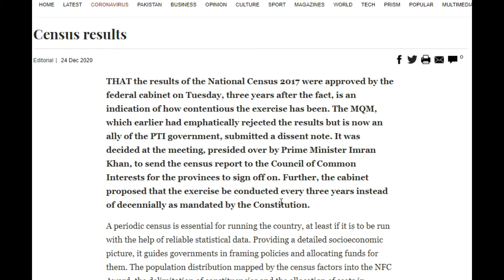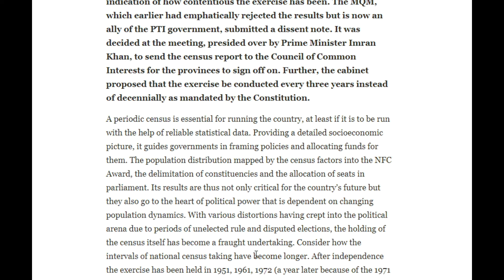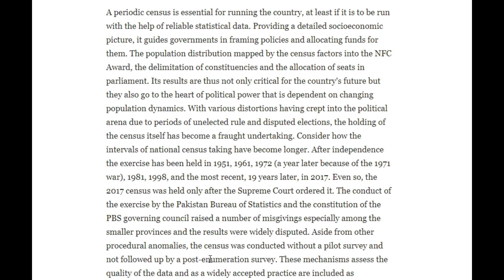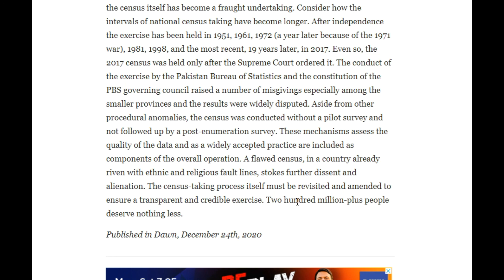dawn editorial with Urdu translation 24 December | Prepare for CSS | Learn English | how to learn